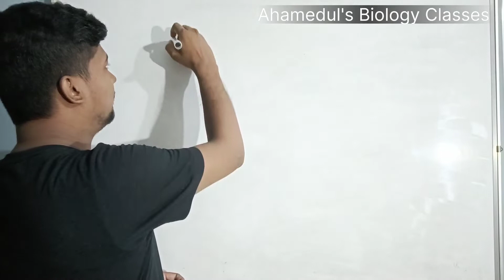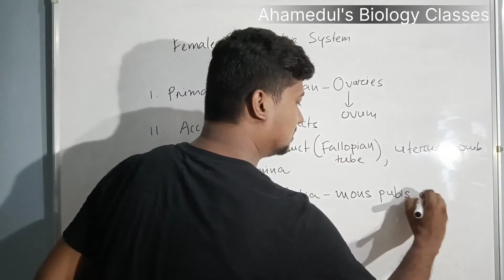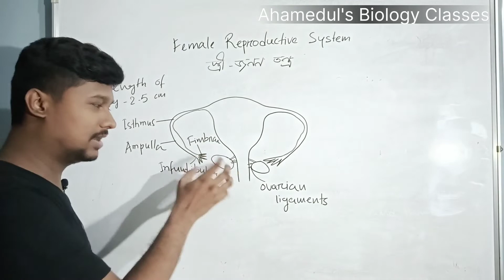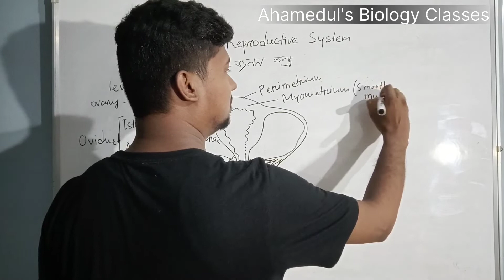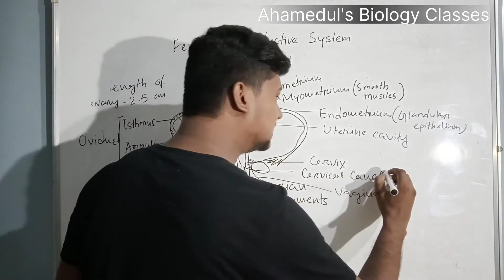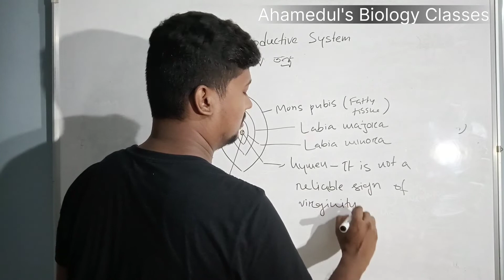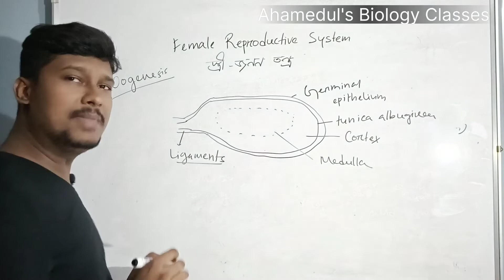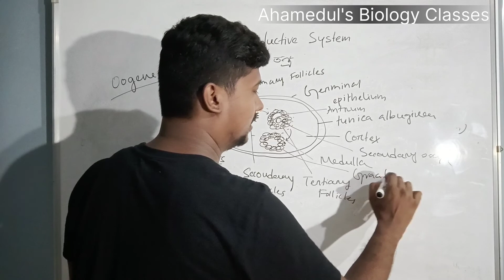Human Reproduction | মানৱ প্ৰজনন | Part 2 | Chapter 3, HS 2nd year Biology | Assamese-English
Dear Students,
In this video I have discussed various concepts of female reproductive system. This video class will be helpful for clearing basics of this chapter 3 that is human reproduction.

Ahamedul's Biology Classes.

HS 2nd year Biology | Chapter 3 Human Reproduction | HS 2nd year Biology in assamese | Human Reproduction class 12 in assamese | AHSEC | HS Exam